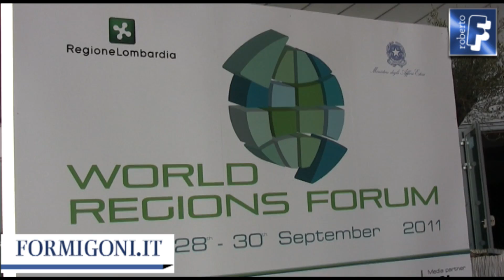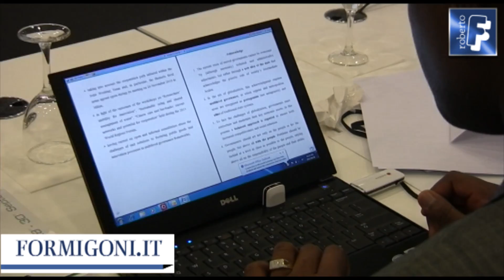Formigoni : WRF 2011, dal fare rete il successo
Roberto Formigoni alla sessione di apertura della seconda edizione del World Regions Forum: la rete delle 17 regioni e governi subnazionali più innovativi e dinamici del mondo si consolida e si rafforza grazie a Regione Lombardia